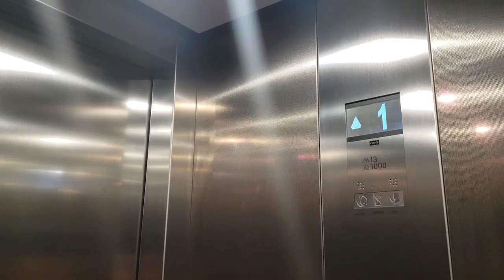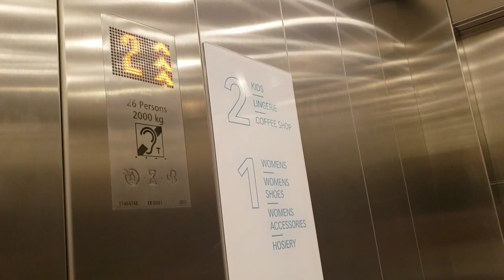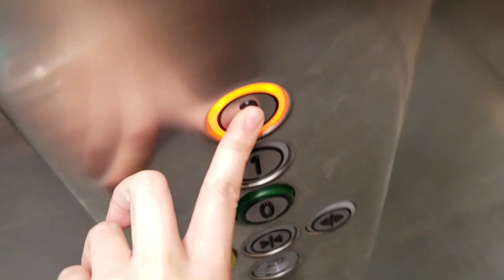3 Kone MRL Traction Elevators in UK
1. York Designer Outlet
2. Primark at Oxford Street London
3. New Look at Oxford Street London